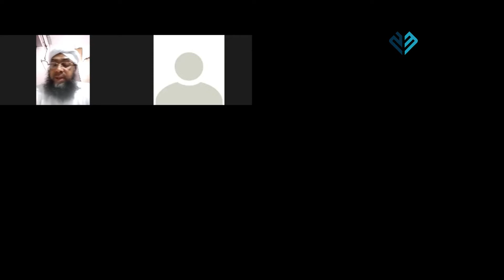ADKIYA DARS 06 ALI BAQAVI USTHAD |||| അദ്ക്കിയ ദർസ് 06 അലി ബാഖവി ഉസ്താദ് ആറ്റുപുറം